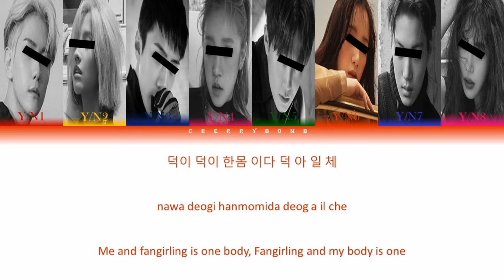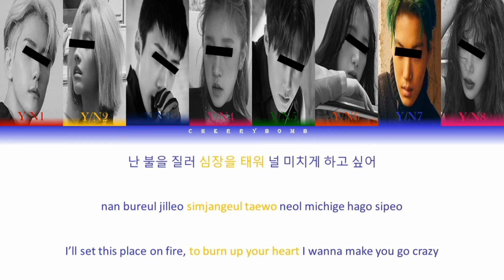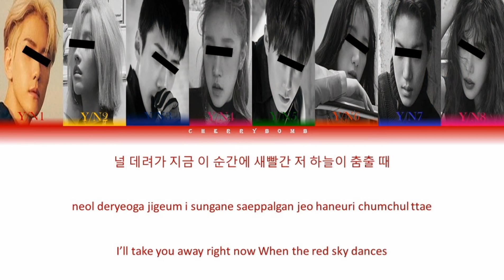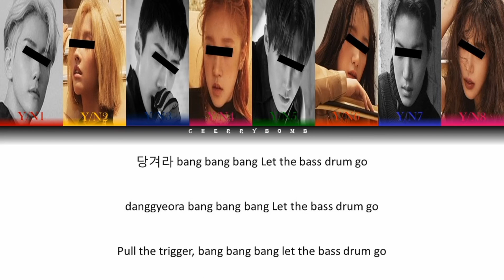Your group (8 members.) - Bang Bang Bang (Big Bang(Dreamcatcher Cover)) Color Coded Lyrics